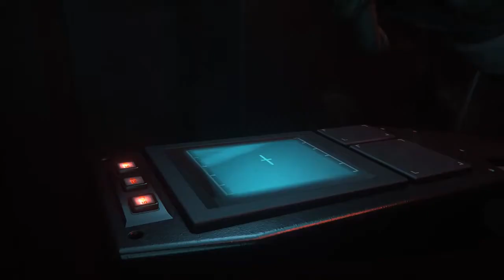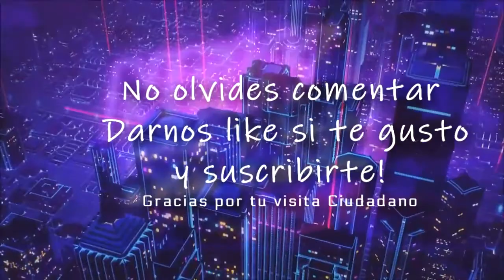Star Citizen | Q&A Anvil Ballista, preguntas y respuestas en español.